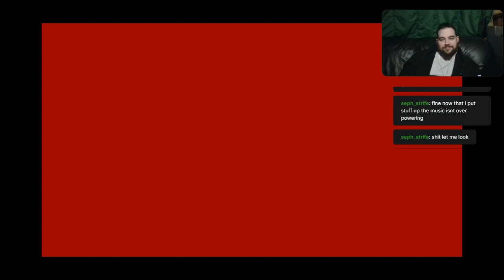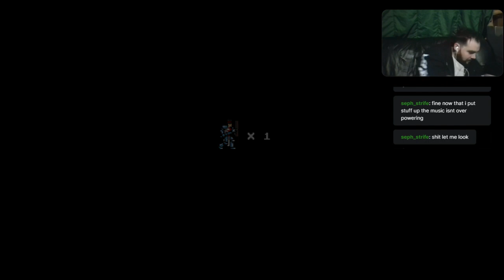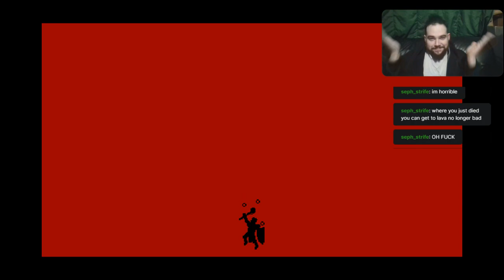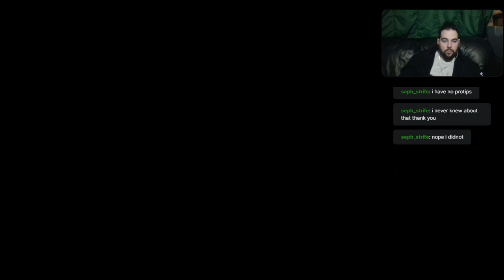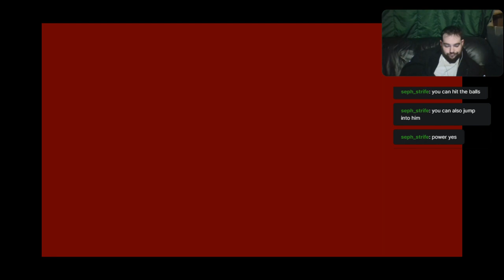RudeBoyz Be Streamin' - Infernax (Part 04)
WATCH The RudeBoyz, hosts of the insanely popular podcast, The RudeBoyz PowerHour+!

This is it! The penultimate episode of our Infernax stream! Lots of progress in this one plus JETPACKS!